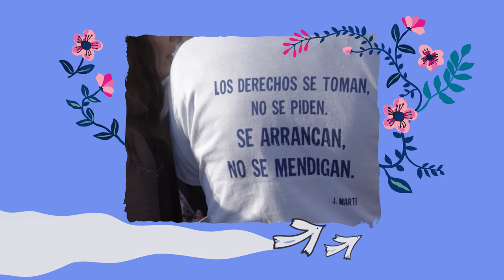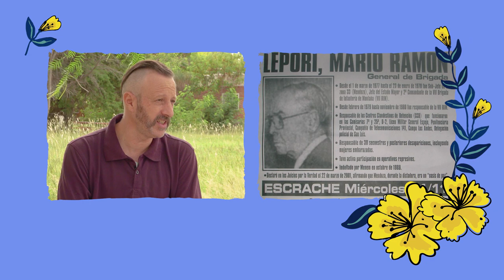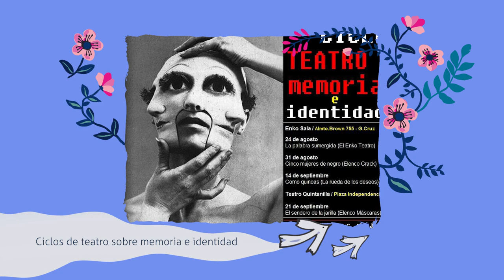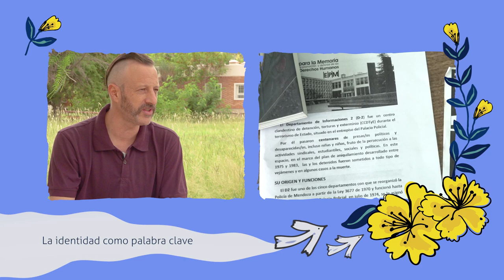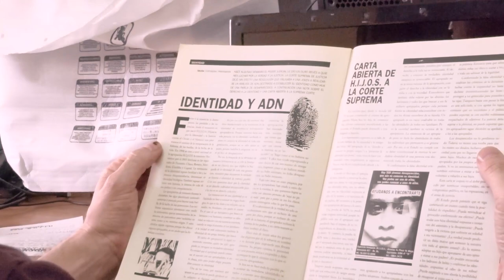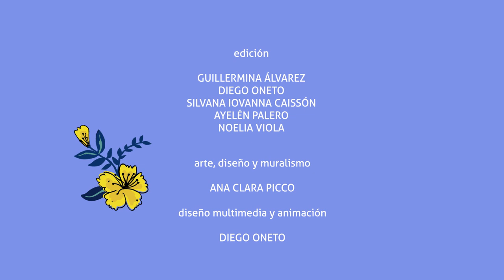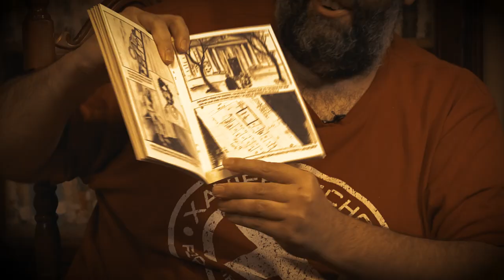Huellas de la Memoria, Capítulo 1: H.I.J.X.S Mendoza en el relato de Nazareno Bravo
"Huellas de la Memoria. Identidad y militancia político-cultural en Mendoza”
Es un micro programa producido por Giramundo TV Comunitaria en el marco del Fondo FOMECA para medios audiovisuales sin fines de lucro del ENACOM establecidos en el artículo 97 de la Ley de Servicios de Comunicación audiovisual N. 26.522.
En un recorrido de 10 capítulos el pasado y el presente se entrelazan a través de la cultura, el arte y la lucha por la restitución de la identidad.
Son historias que exploran las experiencias y los testimonios de diversos protagonistas: hijos e hijas, familiares, compañeros de detenidas y detenidos desaparecidos, artistas del ámbito teatral, literario y musical. Cada uno ha llevado adelante distintos proyectos que tienen como objetivo el incansable trabajo de comunicar y sensibilizar a la sociedad en defensa de los Derechos Humanos en Mendoza.
En este primer Capítulo, Nazareno Bravo, miembro fundador de HIJXS Mendoza recupera el origen y la militancia de la organización desde los años ´90 en relación con su historia familiar. Además, revisa el rol de la cultura y el arte en la lucha de los organismos de Derechos Humanos y en el largo camino que implica la búsqueda de nietos y nietas de las y los detenidos-desaparecidos de la provincia y los procesos de restitución de identidad.
Arte y muralismo: Ana Clara Picco
Voz, composición y letra: Alejandra Bermejillo
Guitarra: Andrés Musolino
Flauta: Micaela Baum
Grabación y mezcla: Estudio Reloj de Arena